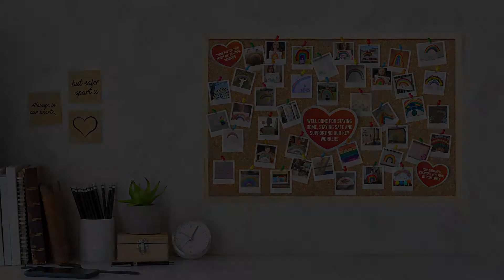NHS Rainbows from you